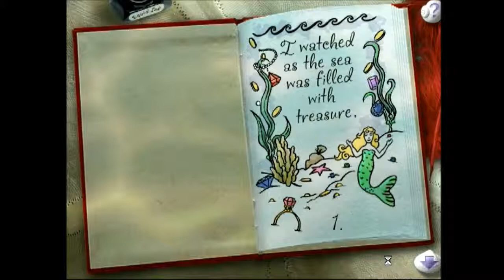(PC) Let's Play I Spy: Fantasy Part 2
PAGE FISHING

Shipwreck:

I spy a penny (Under the jellyfish and to the left of the pencil), a paper clip (The jellyfish’s leftmost tentacle is practically touching it), an anchor (Visible through a gap in the school of yellow fish), a turtle (Floating to the right of the captain’s wheel), a broken SHIP (Above the hammerhead shark);

Two yellow eyes (Peeking out of a barrel. Hides a book page), a star below deck (A starfish above a purple fish), a hammerhead shark (Inside of the shipwreck’s enclave), a heart (Hiding in the kelp to the southeast of the purple fish), and WRECK (Formed in the shadows below the weathered drawer).

School of Fish:

I spy a baseball (Amongst the bubbles above the red butterfly), a red butterfly (On the dorsal region of a red fish with black and white stripes), a sea horse (To the right of the lemon. Hides a book page), SCHOOL (On a black fish with orange stripes and white polka dots), the largest eye (On a dark orange fish that’s near a dark green and light blue fish);

Red lips (On the fish with the red butterfly), a lemon (To the southeast of a bright orange fish and a green marble), a flute to play (Tucked behind the fin of a fish with an eight ball for an eye), and one fish going the opposite way (The yellow fish under the black fish with an eye on its tail).

Creepy Cave:

I spy two starfish (One’s near an eight ball held by an octopus. The other’s near the toothbrush), a bright green eel (Above an orange pufferfish), octopus legs (Residing at the bottom left of the screen. Hides a book page), a toothbrush (Jutting out of the coral at the bottom right of the screen), a wheel (On the bell of a bright blue jellyfish);

A pair of red claws (Attached to a lobster out of a hole between the angler fish and the coral), a white question mark (The “antenna” of the blue viperfish under the gulper eel), and one sea horse that glows in the dark (Visible even without a flashlight, it is near the tail of the purple viperfish)

Treasure Chest:

I spy two anchors (One is carved into the right side of the chest. The other is attached to the chain. Hides a book page), a key in a hand (The 8-shaped key  above the “K” in “KNOW”), a pearl (Between a bivalve shell and the baseball bat), a pretzel (Hidden in the links underneath “AND YOU”), a heart in the sand (A traced heart under the ship in a bottle);

Four coins left behind (One coin is lodged in a crack on the left side of the chest. The others are around the horseshoe crab), a domino (To the left of the football, it’s surrounded by the chain), and WHERE DID ALL THE TREASURE GO? (Sprawls from the neck of the bottle to the horseshoe crab)

Wheelbarrow:

I spy a shovel (To the right of the white knight chess piece), a turtle’s shell (To the right of the orange rabbit, it is on a white shell), a button (Underneath the white starfish), a bug (A yellow and black beetle scurrying on the conch shell. Hides a book page), a bear (The polar bear to the right of the wooden spoon), a bell (To the left of the owl);

A white wheel (Hiding in the grates to the right of the conch shell), a two (On a die to the southeast of the swan), a gold fish (Between the owl and the wooden spoon), a cat (Stretching to the left of the nautilus shell), GARDEN (Spelled on the spiral shell), a diver (Swimming under the green wooden horse), and a little red hat (The fez of the monkey near the white starfish).

Mermaid’s Closet:

I spy a gold tail (On the mermaid trophy), MERMAID (On the scallop shell behind the plush lobster), a star (The starfish to the right of the closed box), two eyes half closed (The eyes of the plush octopus), an open paint jar (The jar of red paint near the mermaid's picture);

A book (The mermaid’s diary, it is visible in the hand mirror), a blue ribbon (On the palette of watercolor paints), a key in a lock (Put the key the plush lobster has into the golden lock. Hides a book page), three sailboats (The boats that are sailing on the horizon of the mermaid’s picture, painted on the scrimshaw, and lying next to the conch shell), and a piece of white chalk (Lying above the mermaid’s head on the chalkboard).